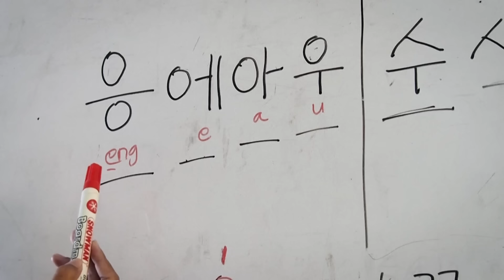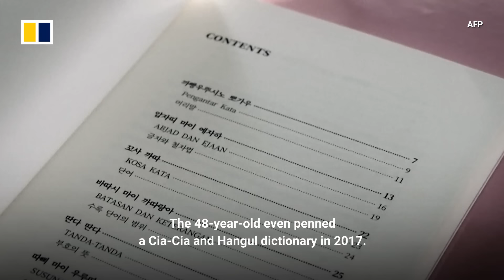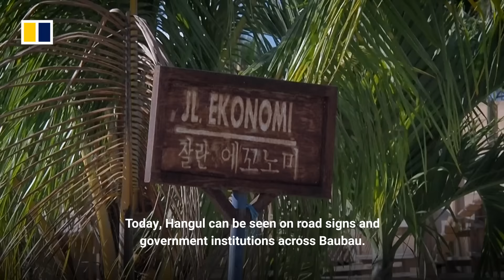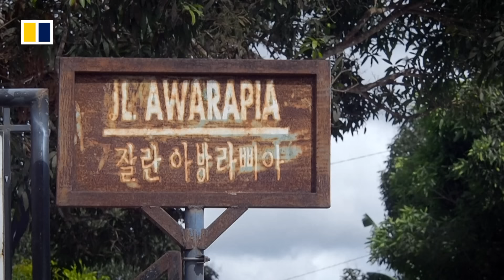How Korea's alphabet is saving an Indonesian dialect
Almost every villager in the southeastern Indonesian city of Baubau is capable of writing in Hangul, the Korean alphabet. However, they haven’t learned to write the Korean language. Instead, Hangul is being used to preserve their own indigenous dialect, Cia-Cia. Like most of the over 700 languages spoken in the country, Cia-Cia doesn’t have a proper written system. Cia-Cia speakers have adopted Hangul in an effort to preserve their dying language.